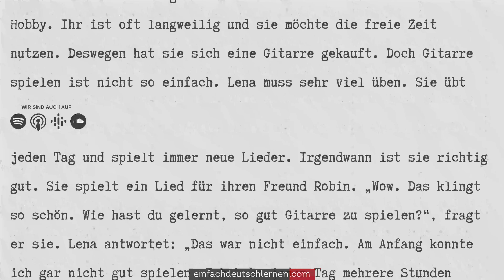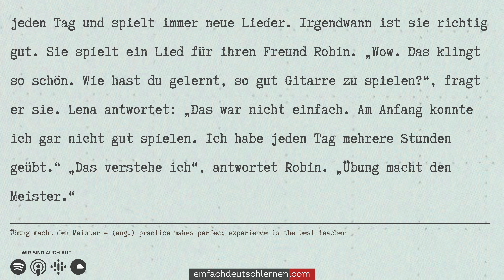#456 Übung macht den Meister | Deutsche Redewendungen & Sprichwörter | Deutsch lernen durch Hören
Hier ist eine Redewendung: Übung macht den Meister — und ihre Bedeutung wurde mit einer einfachen und kurzen Geschichten erklärt.

„Übung macht den Meister“

Wenn man besser werden will, muss man nur oft genug üben. Kennst du das? Die Eltern sagen oft: „Nun üb` doch mal!“ oder „üben, üben und nochmals üben“. Also, Übung macht den Meister.
So kann die Redewendung verwendet werden: Lena sucht ein neues Hobby. Ihr ist oft langweilig und sie möchte die freie Zeit nutzen. Deswegen hat sie sich eine Gitarre gekauft. Doch Gitarre spielen ist nicht so einfach. Lena muss sehr viel üben. Sie übt jeden Tag und spielt immer neue Lieder. Irgendwann ist sie richtig gut. Sie spielt ein Lied für ihren Freund Robin. „Wow. Das klingt so schön. Wie hast du gelernt, so gut Gitarre zu spielen?“, fragt er sie. Lena antwortet: „Das war nicht einfach. Am Anfang konnte ich gar nicht gut spielen. Ich habe jeden Tag mehrere Stunden geübt.“ „Das verstehe ich“, antwortet Robin. „Übung macht den Meister.“